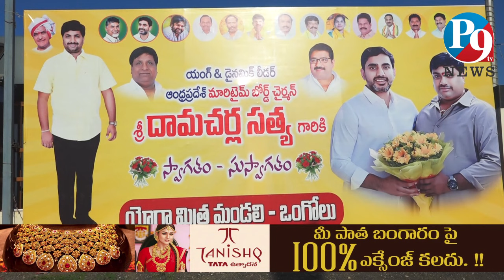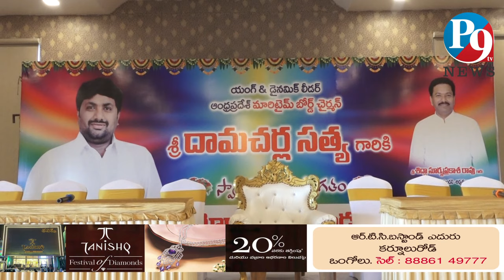దామచర్ల సత్య P9TV స్పెషల్ || P9TV NEWS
P9TV NEWS,